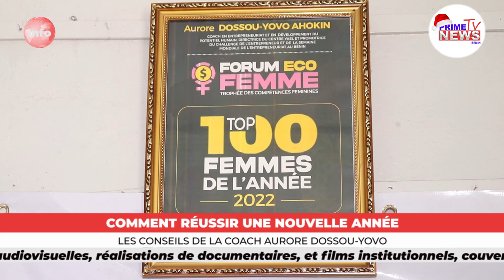Comment réussir une nouvelle année ? Les conseils de la coach Aurore DOSSOU-YOVO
Réussir une nouvelle année n'est pas souvent chose aisée même si cela nous paraît facile. Il faut s'engager de plusieurs manières sur plusieurs plans afin de voir ses rêves se concrétiser. *Prime News TV Bénin* est allée recueillir pour vous, les conseils de la Coach Aurore DOSSOU-YOVO afin de vous permettre de réussir votre année 2023.